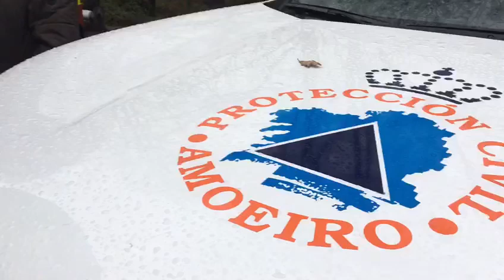Entrega de materiales para emergencias al GES de Pereiro de Aguiar